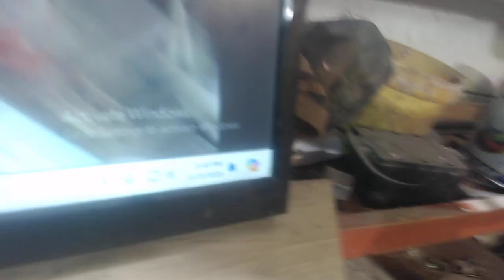''Svadjamo se kao neke zene'' 😂 (Ako opet nestanem) Discord link u opisu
Podrzite nas u nastavku gde cemo pokusati i izneti sve sto trebate znati o fortnite-u. Sto se tice update-ova pa svega ostalog. Podrzite nas lajkom, ili nam recite sta je to sto mozemo sledece da prikazemo ?
A ako koristite SAC: Dollargg, dajemo ti nagradu!

💰LEPI💰 900$
💰 Lolipon 736.99$
💰 Skins 627.49 💰
💰 ZVEZDA💰 609$
💰Gomas 519.44 💰
💰 Skinsss 415.28 💰
💰THOMA💰 371$
💰BrateX💰260$
💰ZIZO💰 220$
💰 Skegro67💰 150$
💰lukavarga💰 132$
💰 Spasioc 💰 130$
💰BATA007💰 109$
💰TheChuka💰 80$
💰Kokalo💰 69$
💰RrScorpion💰 61$
💰gllance💰 60$
💰Emanuel💰 55$
💰djolejedi💰 35$